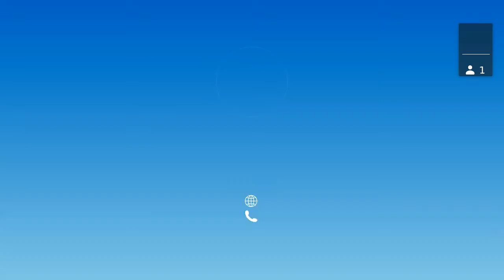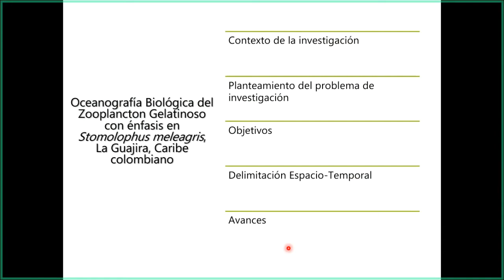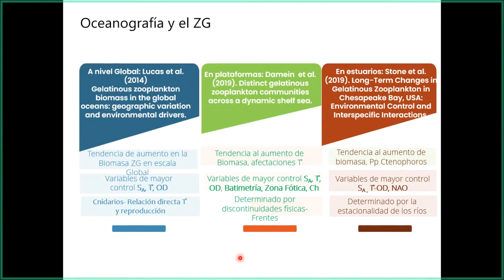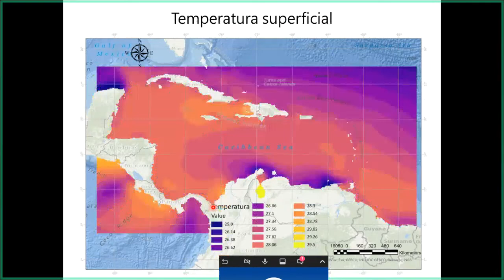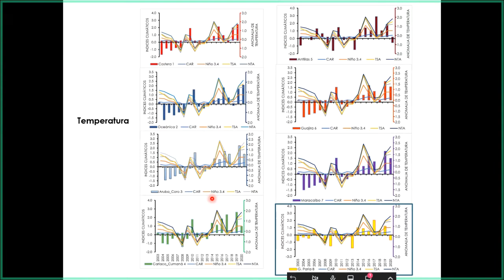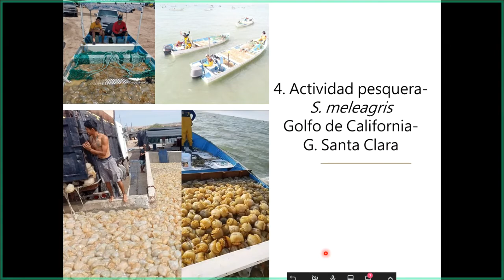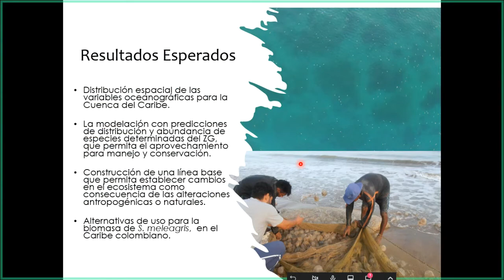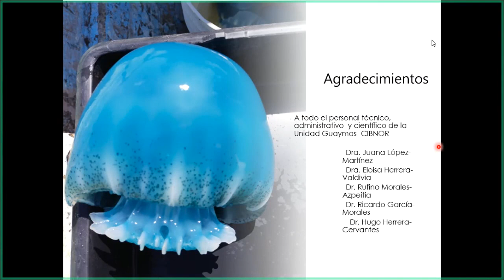Oceanografía Biológica del Zooplancton Gelatinoso, La Guajira, Caribe colombiano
Seminario de la Academia de Ecología Aplicada de la Unidad Guaymas, impartido por la M. en C. Janneth Rojas Ortega, quien es Docente en la Facultad de Ciencias Básicas de la Universidad de La Guajira y de la Universidad Jorge Tadeo Lozano en Colombia, con la ponencia:

*Título: "Oceanografía Biológica del Zooplancton Gelatinoso con énfasis en Stomolophus meleagris, La Guajira, Caribe colombiano".